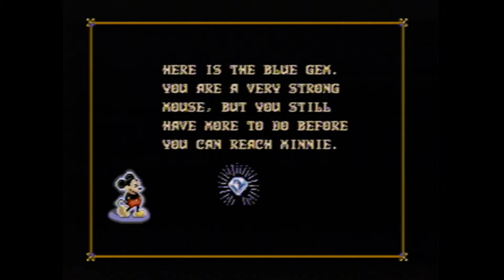Castle of Illusion | Books, Worms and Milk - PART 5 - Zero Sigma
Mickey goes to read some books and go to a magical candy land for some reason. Ashley is cooking and washing dishes in the background too. I get no respect.

Editor: Dane

Social Media to come...